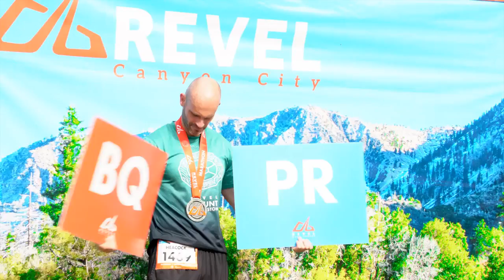2016 REVEL Canyon City Marathon: Diane Mindrum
Diane Mindrum in the 2016 REVEL Canyon City Marathon.